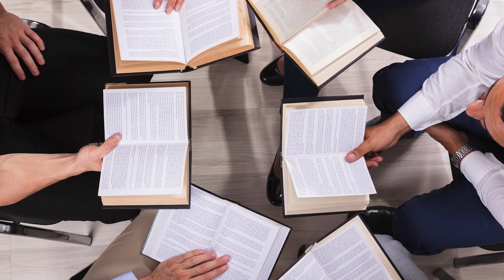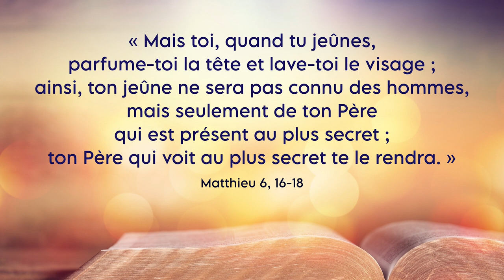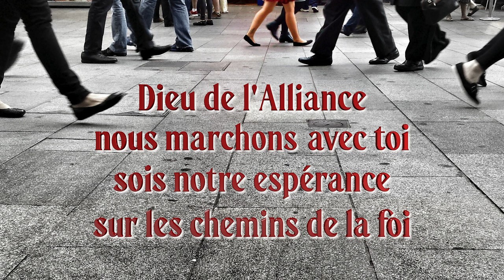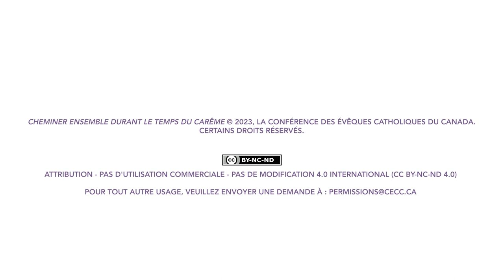Cheminer ensemble durant le Carême - Mercredi des cendres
En ce Mercredi des Cendres, nous entrons en Carême. Le cardinal Gérald Cyprien Lacroix nous offre des méditations à partir de la Parole de Dieu. Il nous propose un bel itinéraire pour nous rapprocher de Jésus! Prenez quelques minutes pour approfondir des extraits de l'Ancien et Nouveau Testament.

✨ Venez visiter...